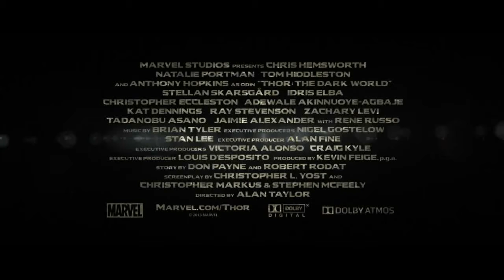(5)Thor The Dark World Featurette 2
Eons ago, Bor, father of Odin, clashes with the Dark Elf Malekith, who seeks to unleash a weapon known as the Aether on the nine realms. After conquering Malekith's forces, including enhanced warriors called the Kursed, on their home world of Svartalfheim, Bor safeguards the Aether within a stone column. Unknown to Bor, Malekith as well as his lieutenant Algrim and a handful of Dark Elves escape into suspended animation.

In present-day Asgard, Loki stands imprisoned for his war crimes on Earth.[N 1] Meanwhile, Thor, alongside warriors Fandral, Volstagg, and Sif, repel marauders on Vanaheim, home of their comrade Hogun; it is the final battle in a war to pacify the Nine Realms following the reconstruction of the Bifröst, the "Rainbow Bridge" between realms, which had been destroyed two years earlier.[N 2] The Asgardians soon learn that the Convergence, a rare alignment of the Nine Realms, is imminent; as the event approaches, portals linking the worlds appear at random.

In London, astrophysicist Dr. Jane Foster and her intern Darcy Lewis travel to an abandoned factory where such portals have appeared, disrupting the laws of physics around them. Separating from the group, Foster is teleported to another world, where she is infected by the Aether. Heimdall alerts Thor that Foster has moved beyond his near all-seeing vision, leading Thor to Earth. When Thor finds Foster, she inadvertently releases an unearthly force, and Thor returns with her to Asgard. Odin, recognizing the Aether, warns that the Aether will not only kill Foster but that its return heralds a catastrophic prophecy.

Malekith, awakened by the Aether's release, turns Algrim into a Kursed and attacks Asgard. During the battle, Malekith and Algrim search for Foster, sensing that she contains the Aether. Thor's mother Frigga is killed protecting Foster, and Malekith and Algrim are forced to flee without Foster. Despite Odin's orders not to leave Asgard, Thor reluctantly enlists the help of Loki, who knows of a secret portal to Svartalfheim, where they will use Foster to lure and confront Malekith, away from Asgard. In return, Thor promises Loki vengeance on Malekith for killing their mother. With Volstagg and Sif stalling Asgardian soldiers and Fandral assisting their escape, Thor, Loki, and Foster head to Svartalfheim.

There, Loki tricks Malekith into drawing the Aether out of Foster, but Thor's attempt to destroy the exposed substance fails. Malekith merges with the Aether and leaves in his ship as Loki is fatally wounded while killing Algrim. Thor, cradling Loki in his arms, promises to tell their father of his sacrifice. Afterward, Thor and Foster discover another portal in a nearby cave and reunite in London with Lewis and Foster's mentor Dr. Erik Selvig—who was briefly institutionalized due to the mental trauma he suffered during Loki's attack on Earth. They learn that Malekith plans to restore the Dark Elves to dominance by unleashing the Aether at the center of the Convergence in Greenwich. Thor battles Malekith through various portals and across multiple worlds until one portal separates them, leaving Malekith unopposed on Earth. Thor returns in time to help his mortal comrades use their scientific equipment to transport Malekith to Svartalfheim, where he is crushed by his own damaged ship.

Thor returns to Asgard, where he declines Odin's offer to take the throne and tells Odin of Loki's sacrifice. As he leaves, Odin's form transforms into Loki, who is alive and impersonating Odin.

In a mid-credits scene, Volstagg and Sif visit the Collector and entrust the Aether to his care, commenting that with the Tesseract already in Asgard, having two Infinity Stones so close together would be unwise. As they leave, the Collector states his desire to acquire the other five Stones. In a post-credits scene, Foster and Thor reunite on Earth, while somewhere in London, a frost monster from Jotunheim—accidentally transported to Earth during the final battle—continues to run amok.